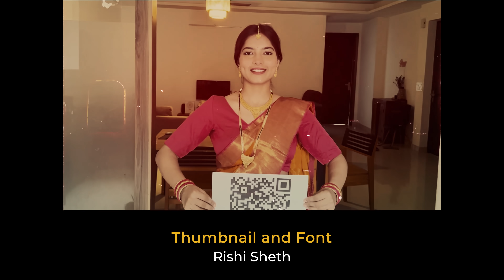Gold Digger | Stand Up Comedy by Shreya Priyam Roy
Hey there! I am shreyapriyamroy and this is my first standupcomedy video
I hope you enjoy watching it as much as I enjoyed performing it on stage. Your support means the world to me.

A big shoutout to Onkar, Daahab Chishti, Chirag Panjwani, Swati Sachdeva, Pavitra Shetty, Gurleen Pannu, Rupali Tyagi, Aashish Solanki, Shubham Solanki and the Delhi Comedy Circuit for their incredible love and support.

Thanks a ton for being a part of this journey!